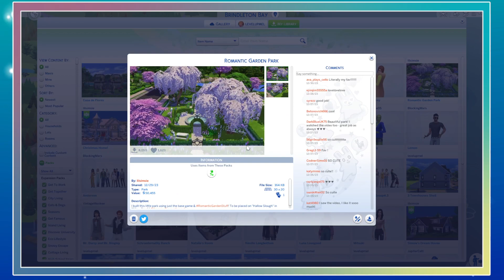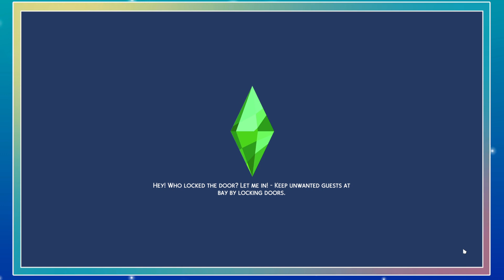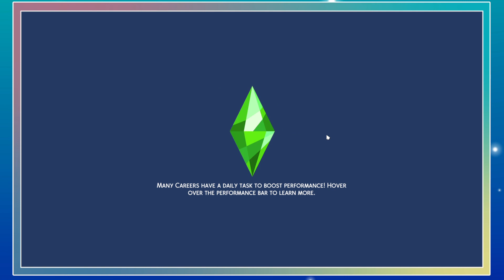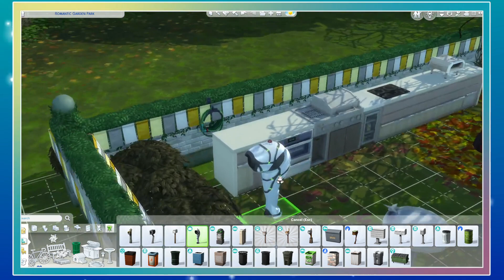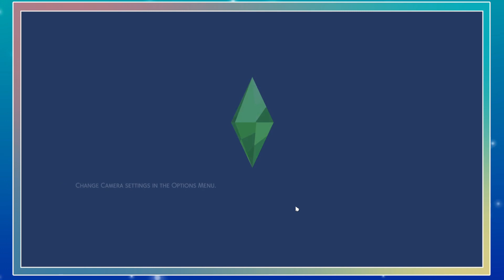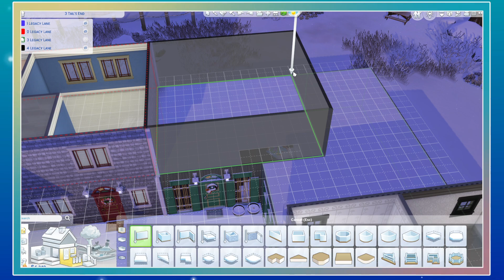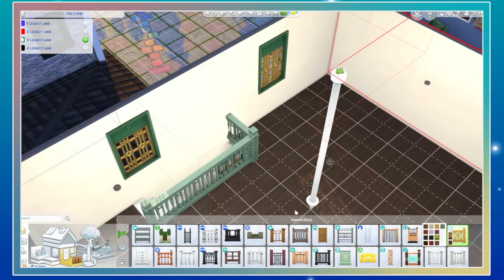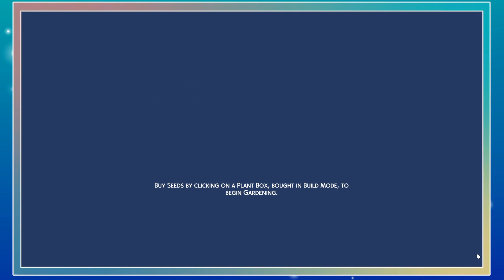almost halfway through this challenge?? | Sims 4 Legacy Challenge (streamed 1/4/2024)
Finally getting Natalie a job that deserves HER and finally our WEDDING!!!